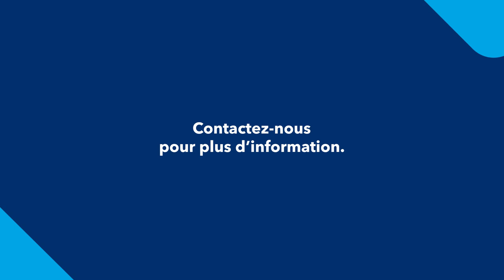Garantie auto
La garantie Risques multiples vous protège bien au-delà des collisions : vol, vandalisme, dommages causés par les animaux, chute d’objets... Parlons-en pour l’ajouter à votre police d’assurance auto.